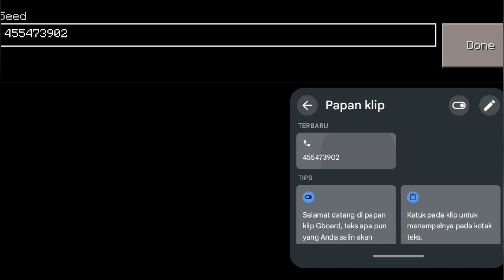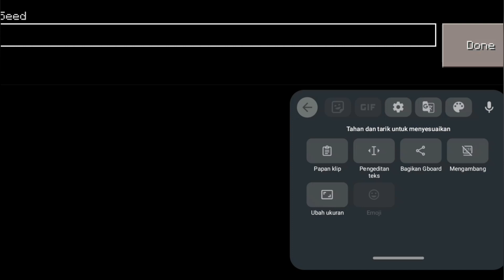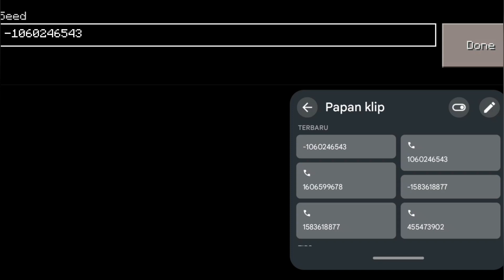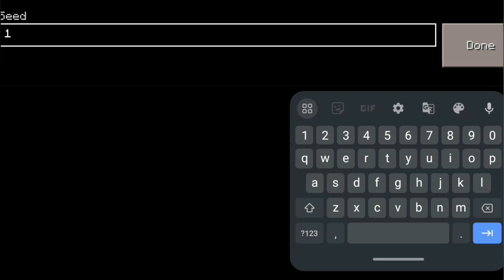BEST SEED VILLAGE IN CRAFTSMAN BUILDING CRAFT 🏠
5 Seed Craftsman kota village TERKEREN & LANGKA | Craftsman seed desa. Hari ini aku akan menunjukkan seed craftsman village kota untuk digunakan di dunia Minecraft craftsman survival kalian!
village desa di seed craftsman ini sangat mudah ditemukan dan sangat besar. Seed ini sangat bagus untuk bermain survival di craftsman minecraft.

tulis komentar atau saran untuk video selanjutnya